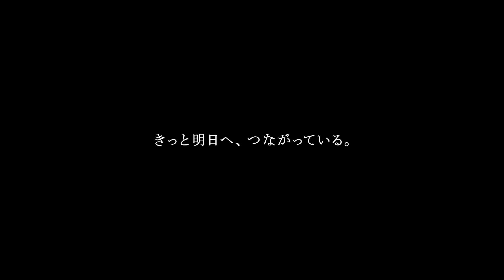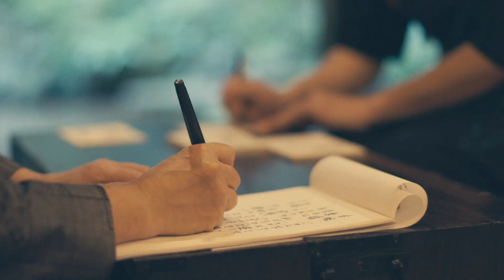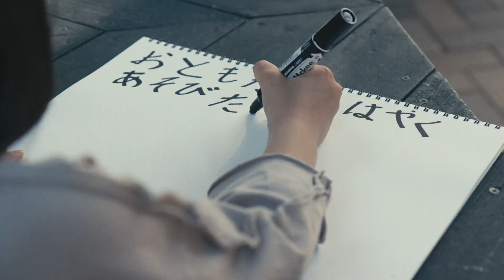心繫、新潟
影片可以設定中文字幕